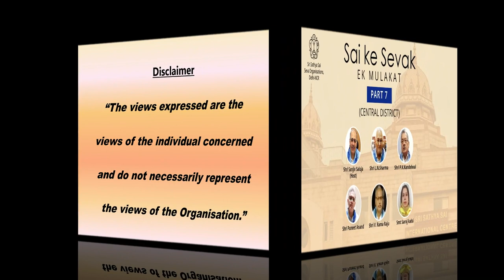Ek Mulakat - Sai Ke Sevak - (Part-7)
Bhagwan Sri Sathya Sai Baba is omnipresent. Maa Sai is the protector who walks with us, constantly protects us and embraces us with His divine love and compassion. We all are truly blessed to have experienced His divine form and to have Him right by our side.

Being in the Divine presence of Bhagwan Sri Sathya Sai Baba is a blessing that most of us have been able to seek. Listening to His discourses, singing His glories and doing seva to the mankind have always given each one of us peace and tranquility

To share such heartfelt experiences with us and to enjoy His glories, we invite you to join us to listen experiences of devotees on coming Tuesday i.e March 09,2021,  6:30 onwards on SSSSO,Delhi-NCR official  YouTube channel as per below program:-

Chief Guest- Bhagawan Sri Sathya Sai Baba

Program- Ek Mulakat ( Sai Ke Sevak), Part-7                                                                                                                                 (District- Central)

Day & Date- Tuesday, March 09,2021